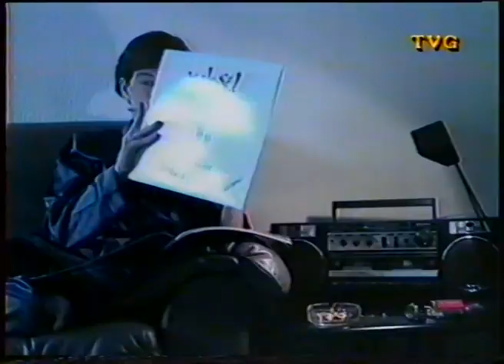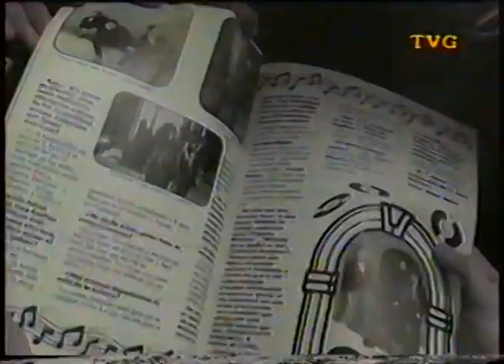No lo sé : Milagros de amor (1990)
Videoclip de la cançó "Milagros de amor" del grup tarragoní No lo sé, filmat a la plaça Independència de Girona per a la seva emissió en el programa "6 en roda" de Televisió de Girona.